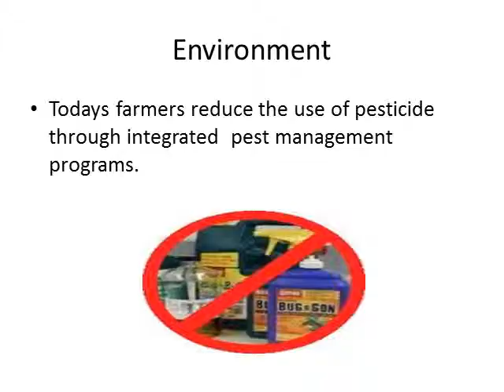Holy Cows KY Farmers Care by Eric and Blake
Kentucky Farmers Care -- Doing What's Right for our ANIMALS, for our ENVIRONMENT, and for our CONSUMERS Video Contest